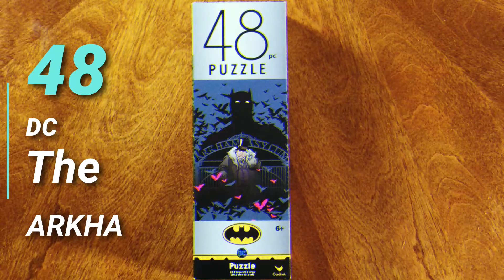DC Comics The Penguin Puzzle - 48 Pieces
DC Comics The Penguin Puzzle
Jigsaw Puzzle - Rompecabezas - Quebra-cabeça - 拼圖遊戲 - 拼图游戏 - 직소 퍼즐 - Crebacabezas - Legpuzzel - Пазл - أحجية جقسو
48 Pieces

• Jigsaw Puzzle trò chơi xếp hình, 拼图玩具, puzzel, 拼图, 퍼즐, пазл, паззл, palapeli, układanka, картинка-пазл, quebra-cabeça, пазлы для детей, puzzles, rompecabezas, quebra cabeças, pussel, パズル, yapboz, ジグソーパズル